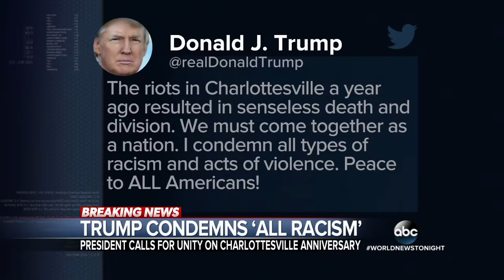Omarosa accuses Trump of making racial remarks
Reality TV star and former political aide, Omarosa Manigault Newman, now accusing President Trump of making racial remarks along with him wanting to start a race war.